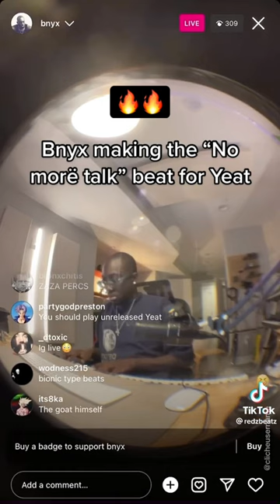bnyx making “No morë talk” beat for yeat